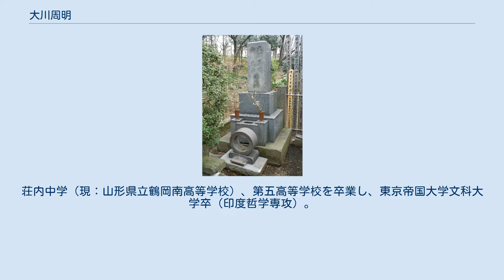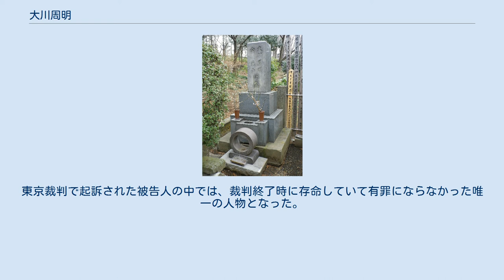大川周明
大川 周明（おおかわ しゅうめい、1886年（明治19年）12月6日 - 1957年（昭和32年）12月24日）は、日本の思想家。
 1918年、東亜経済調査局・満鉄調査部に勤務し、1920年、拓殖大学教授を兼任する。
1926年、「特許植民会社制度研究」で法学博士の学位を受け、1938年、法政大学教授大陸部（専門部）部長となる。
その思想は、近代日本の西洋化に対決し、精神面では日本主義、内政面では社会主義もしくは統制経済、外交面ではアジア主義を唱道した。
 東京裁判においては、唯一、民間人としてA級戦犯の容疑で起訴された。
しかし梅毒による精神障害と診断され、訴追免除となった。
なお、晩年はクルアーン全文を翻訳するなどイスラーム研究で優秀な実績を残した。
 山形県酒田市出身。
祖先は代々「大川周賢」を襲名してきた医師の家系である。
荘内中学（現：山形県立鶴岡南高等学校）、第五高等学校を卒業し、東京帝国大学文科大学卒（印度哲学専攻）。
荘内中学時代は、庄内藩の儒者・角田俊次宅に下宿し、このときに漢学の素養を身につけた。
また『南洲翁遺訓』（西郷隆盛が遺した言葉を庄内の人々が纏めたもの）を何度も読み、明治政府に批判する西郷の精神を学ぶ。
五高時代には、栗野事件（入学試験における学校当局の不正事件）で自ら先頭に立ち活躍した。
大学時代は先賢古聖を思索する中で頓挫・懊悩し、救いをキリストに求めた。
キリスト教系の新興宗教団体「道会」に加入。
大正2年（1913年）、道会創立者松村介石に依頼され、歴代天皇の業績を表した『列聖伝（れっせいでん）』の出版を試みたが、実現しなかった。
やがてキリスト教会の物質を偏軽する道徳の虚偽に憤り、社会制度の根本的改造を必要とし「マルクスを仰いで吾師とした」。
さらにプラトンの国家理想を知り、「キリストもマルクスも最早吾師に非ずと思った」。
エマソン、ダンテ、ヘーゲル等等西洋古典哲学の遍歴からインド哲学に回帰没頭した。
 英語、フランス語、ドイツ語、サンスクリットの各言語に通暁し、中国語、ギリシャ語、アラビア語でもこれを目指した。
 大川周明（1936年） 大学卒業後、インドの独立運動を支援。
ラース・ビハーリー・ボースやヘーラムバ・グプタを一時期自宅に匿うなど、インド独立運動に関わり、『印度に於ける國民的運動の現状及び其の由来』（1916年）を執筆。
日本が日英同盟を重視して、イギリス側に立つことを批判し、インドの現状を日本人に伝えるべく尽力した。
 1918年（大正7年）には南満州鉄道に入社する。
これは、初代満鉄総裁の後藤新平に、植民地インドに関する研究論文が評価されたことによる。
のち、満鉄東亜経済調査局の編輯（へんしゅう）課長を務める。
 また、イスラム教に関心を示すなど、亜細亜主義の立場に立ち、研究や人的交流、人材育成につとめ、また、亜細亜の各地域に於ける独立運動や欧米列強の動向に関して『復興亜細亜の諸問題』（1922年）で欧米からのアジアの解放とともに、「日本改造」を訴えたり、アブドゥルアズィーズ・イブン＝サウード、ケマル・アタチュルク、レザー・パフラヴィーらの評伝集である『亜細亜建設者』（1941年）を執筆した。
ルドルフ・シュタイナーの社会三層化論を日本に紹介もしている（「三重国家論」として翻訳）。
また、学生時代に参謀本部でドイツ語の翻訳をしており、宇垣一成、荒木貞夫、杉山元、建川美次、東条英機、永田鉄山、岡村寧次らと知己があった。
 一方、日本精神復興を唱えて佐藤信淵、源頼朝、上杉謙信、横井小楠らの評伝をまとめ『日本精神研究』（1924年）を執筆。
日本史を概観する書物として『日本二千六百年史』（1939年）を著す。
同書は大ベストセラーとなるが、当時賊徒とみなされていた北条義時、北条泰時、足利尊氏・直義兄弟を称賛するなどの内容があったため批判され、改訂を余儀なくされる。
 大正・昭和期に、北一輝、満川亀太郎らと親交があり、特に北一輝とは上海で2日間語り合い、北が計画している「日本改造」の原稿を託される。
その際、北が、「君も命を狙われているだろうから」と仕込み槍を贈られたという逸話がある。
日本で普通選挙運動が盛んだった頃、「日本改造」を実践する結社猶存社や、行地社、神武会を結成。
貴族院議員の徳川義親...